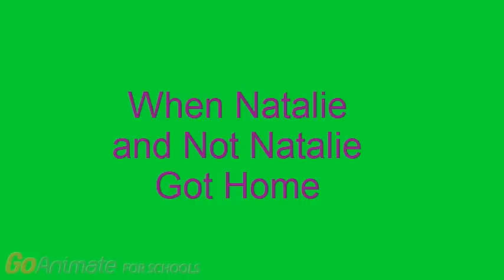Not Natalie Misbehaves at Wendy's / Grounded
Not Natalie Misbeahves at Wendy's Because She Didn't Get a Strawberry Shake.